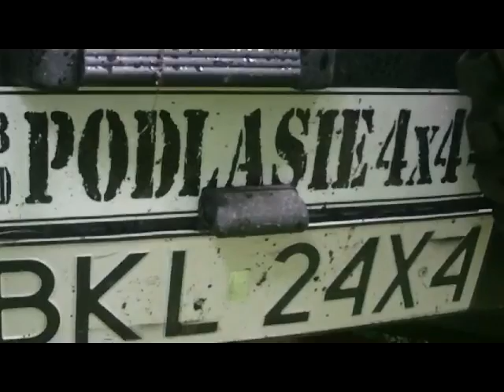V Podlaski Piknik Offroadowy Kolno 4x4 Podlasie 4x4